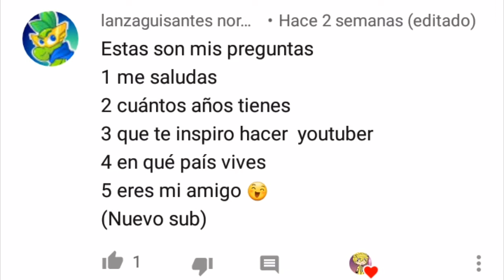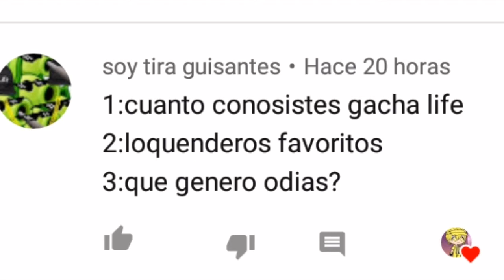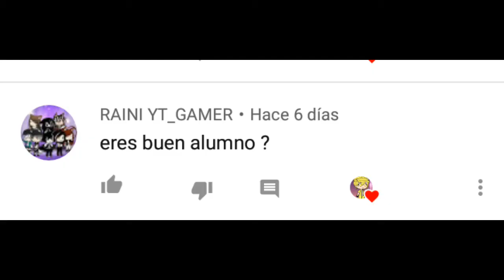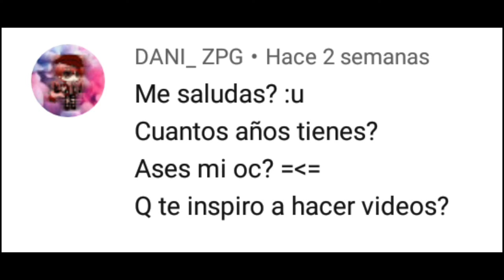El preguntas y respuestas #1 (especial de 100 subs)